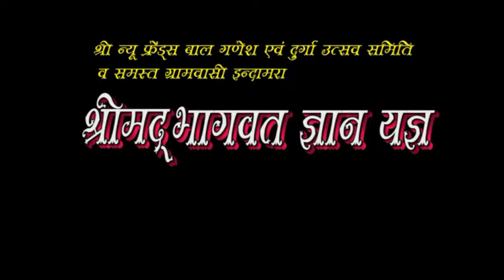श्री मद भागवत ज्ञान यज्ञ इंदामरा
23 से 31 जनवरी 2017  श्री न्यू फ़्रेंड्स बाल गणेश एवं दुर्गा उत्सव समिति